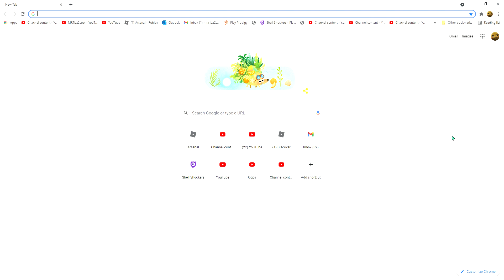I need to say something...